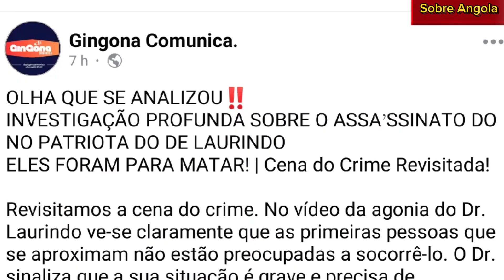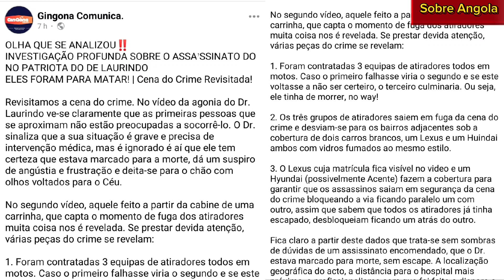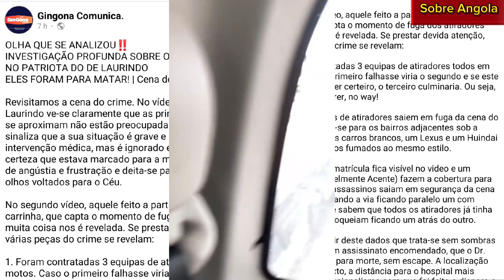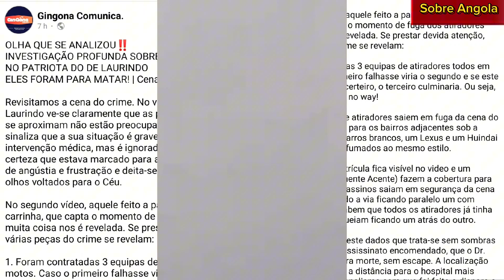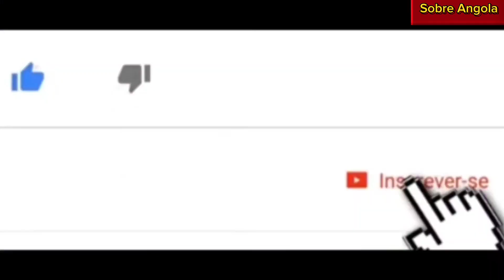Supostos responsáveis pelo @ssassinato do reitor Laurindo Vieira já à conta com a ju$tiça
Serviços de Investigação Criminal, Sic, apresentou na tarde desse Domingo, 14, os presumíveis autores do crime q vitimou o comentarista e reitor da Universidade Gregório Semedo de Angola, doutor Laurindo Vieira. Assista